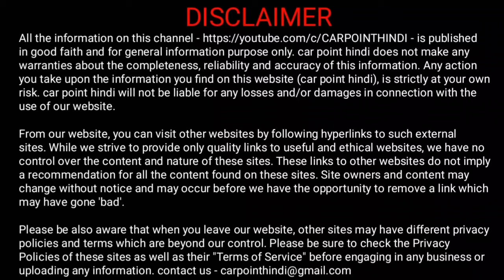How many kilometers we should drive a car without stoping || लगातार कितने km चला सकते है अपनी कार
Boat Dual Port 18W QC Fast Charge with Micro USB C

boAt Dual Port Rapid Car Charger (Qualcomm Certified) Without Cable

Tantra tango mibile holder

Portronics Mobile Holder

Shell Leather Cleaner 250 mL for Cars

High Road Headrest Car Coat Hanger

Sheeba SCDP02 Dashboard Polish (200 ml)

Seat Back Hook Headrest Hanger Clip Holder for Bag

AmazonBasics Bungee Cords | 15.7 Inches, 6-Pack

SOFTSPUN Microfiber Cloth - 4 pcs - 40x40 cms - 340 GSM

buy carpm OBD scanner and

car dashcam with dual camera front and rear

carpointhindi